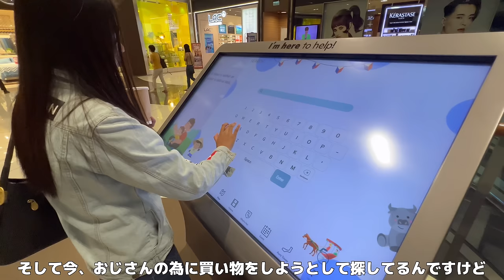海外の街中でナンパし、可愛い清楚系の女の子に次回即凸ります in フィリピン